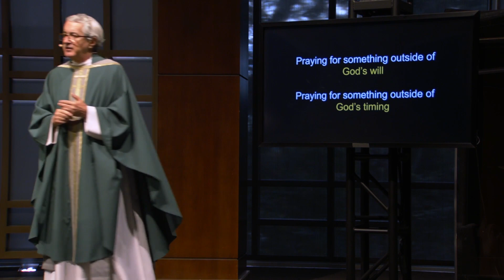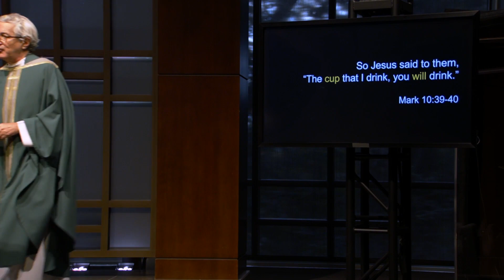Does my Prayer Matter? | Dangerous Prayers | Week 1 | Pray Like it Matters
Join us for Week 1 of our message series “Dangerous Prayers” given by Fr. Michael White and Associate to the Pastor Tom Corcoran. Prayer is typically seen by many Catholics as a good thing…but perhaps not a necessary or even effective thing. Often we say our prayers (when we say our prayers) and hope for the best, rather like the role of dice. Other times it is more wishful thinking than anything else. And, of course, when all else fails it becomes our last resort…”now, all we can do is pray.”

But what if we have been selling prayer short? What if we don’t pray fully because we’re afraid it actually will work?

In focused, intentional, and God honoring prayer we can actually connect with the power that created the heavens and the earth, the power greater than every other. In prayer we meet this same God and draw upon his power.